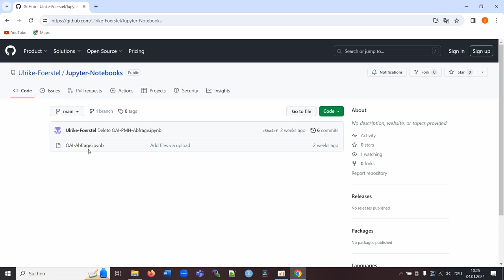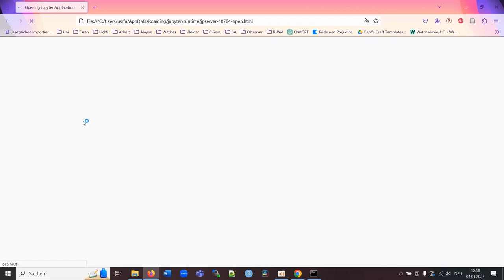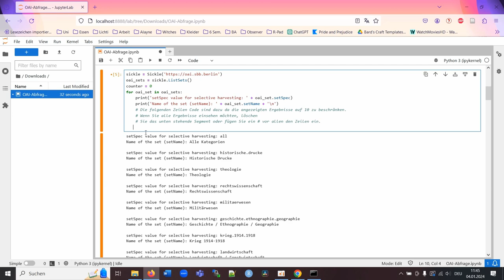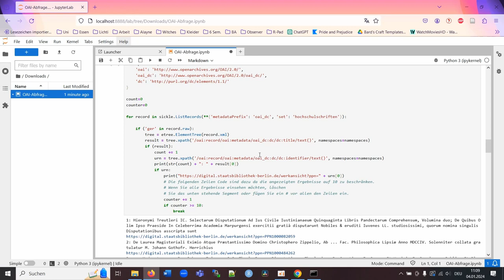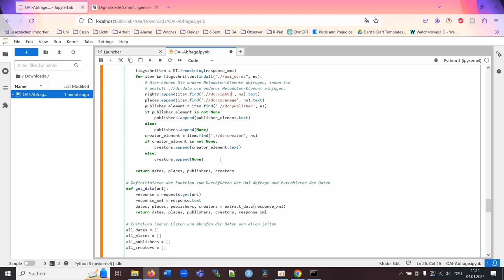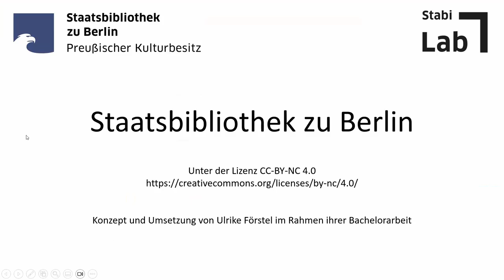Tutorial: Abfrage der OAI Schnittstelle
In diesem Video zeigen wir Ihnen, wie Sie Beispielabfragen an die OAI-Schnittstelle der Staatsbibliothek zu Berlin durchführen und den Code entsprechend Ihren eigenen Fragestellungen anpassen können.

Die Abfragen stehen als Online-Coding-Tutorial in Form eines Jupyter-Notebooks zur Verfügung. Dieses können Sie mit JupyterLab oder Jupyter-Notebook öffnen und bearbeiten. Falls die Software noch nicht auf Ihrem Computer installiert ist, können Sie sich in unserem Video darüber informieren, wie Sie sie auf einem Windows-System installieren können.

Chapters:
0:00 Intro
0:22 Download des ipynb-Datei
0:44 Öffnen der ipynb-Datei mit JupyterLab
1:15 Einrichten der Arbeitsumgebung
1:34 Abfrage aller Datensets
2:15 Ausgabe von Titeln und Autoren
2:56 Links zu den digitalen Objekten
3:37 Erstellen eines DataFrame
4:50 Download als csv-Datei